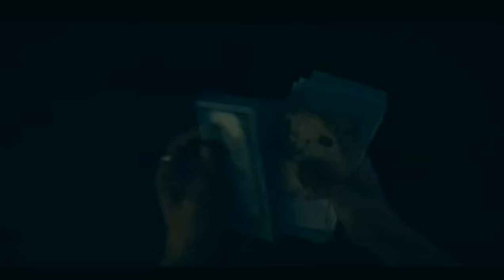Mahammad al osattoora[Music Video] عبدالرزاق - مليت محمد الاسطوره تركيا ومصر ا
Mahammad AL Osatoora يا جماعه الخير هذا الموقع داعم للناس المبتدئه على السوشيال ميديا

بتمنى منكم يا جماعه الخير الكل يفوت على حسابه الانستقرام ويفوت على الموقع وتسجله بالموقع وان شاء الله كل شخص بيستفيد من طرفي.

رابط. الانستغرام
رقم اعلان للموقع
روابط صفحاتي عل مواقع السوشل ميديا
غوالي وحبايب القلب اهلا وسهلا فيكم بقناتنا الجديده للتربيه وتعليمه الانتقاد انا محتواي الجدي
رقم لإعلان

.o
واهلا وسهلا فيكم حبايب القلب بشغلنا الجديد وتشرفت بكل شخص حيشترك بقناتي ويساعدني.

My name is Muhammad, the legend
From Syria, a Syrian YouTuber
New social media content creator. I hope I can create content that you like. I achieved my goals. Goal. A goal you achieved first
The fourth goal is the most powerful singer in the Arab world and the foreign world
The fifth goal is the strongest supporter of small channels seeking